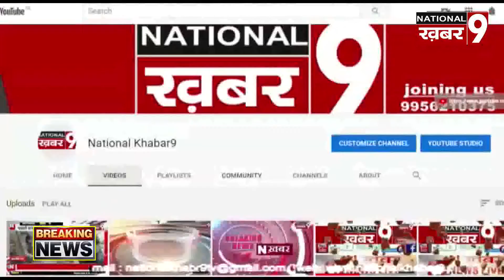201 लीटर जप्त शराब का किया विनष्टीकरण